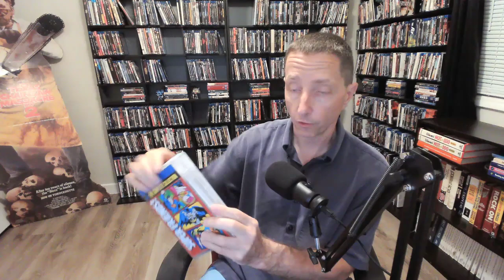The West Wing! Super Friends-The Complete Series! and New Warner Archive Titles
I review some recent releases from Warner Brothers and Warner Archive